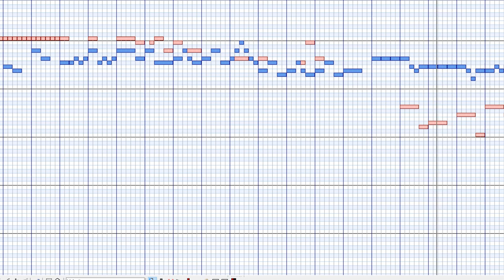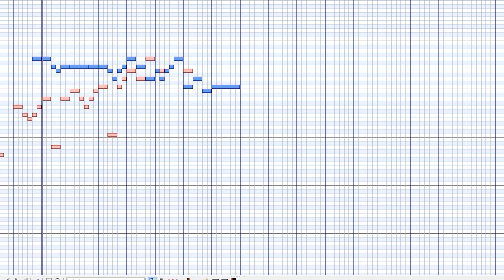domino study after albinoni20190424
Concerto per 2Oboe Archi